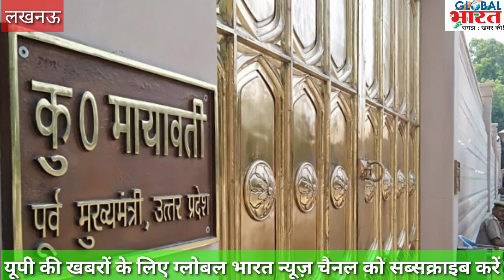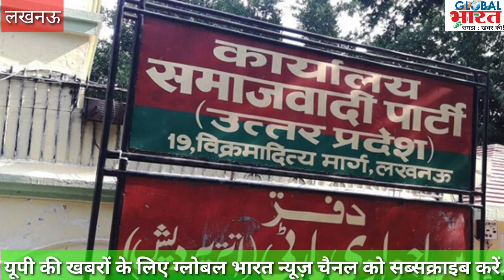19 July 2021 UP News Today । Uttar Pradesh ki taja Khabar । UP top News Daily । Global Bharat News ।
2021 यूपी की न्यूज़ । 19 July Top News UP । 18 July Top News । Uttar Pradesh ki taaja khabar। mukhya samachar । up daily news। CM Yogi। Samachar। mausam Aaj ka। Mausam Vibhag UP Uttar Pradesh । weather today। Global bharat news । Hindi News । july Top News । Modi News । Yogi News । Priynka Gandhi News । Akhilesh Yadav news । Mayawati News । Crime News । Politics News । Election News । Vividh News । Lockdown news । Crime News । Thirad wave News ।

यूपी की न्यूज़ । यूपी की ताजा खबर । यूपी की खबर ।यूपी की खबरें ।यूपी की आज की ताजा खबर । यूपी की ताजी खबर । उत्तर प्रदेश के समाचार । उत्तर प्रदेश के मुख्य समाचार। उत्तर प्रदेश के ताजा समाचार ।उत्तर प्रदेश के आज के समाचार ।यूपी के ताजा समाचार । यूपी के मुख्य समाचार । यूपी के समाचार ।उत्तर प्रदेश न्यूज़ खबर।  उत्तर प्रदेश मौसम खबर । आज की मौसम की जानकारी ।यूपी के मुख्य समाचार । प्रतापगढ़ की खबर । प्रतापगढ़ की बड़ी खबर। प्रतापगढ़ की खबरें।

UP news today। UP news live। UP news live today in Hindi । UP news in Hindi । UP news today live । UP news channel ।  UP news latest today । Day ki news । UP ki khabar । UP ki taaja khabar । UP ki khabren।  Uttar Pradesh ki news।  Uttar Pradesh ke samachar । up ke mukhya samachar।  Agra news। Aligarh news । Allahabad news । Ambedkar Nagar news।  Amethi news। Amroha news । Auraiya news । Azamgarh news।  Baghpat news।  Bahraich news । Ballia news।  Balrampur news।  Banda news । Barabanki news।  Bareilly news । basti news । Bhadohi news।  Bijnor news । badayun news । Bulandshahr news ।Chandauli news।  chitrkut news । Deoria news । Etah news । Etawah news । Faizabad News । Farrukhabad news । Fatehpur news। Firozabad news । Gautam Budh Nagar news।  Ghaziabad news।  Ghazipur news । Gonda News । Gorakhpur news।  Hamirpur news।  Hapur news । Hardoi news।  Hathras news। Jalaun news ।Jaunpur news। Jhansi news । Kannoj news । Kanpur news। kanpur Dehat news।  Kanpur Nagar news। Kasganj news। Kaushambi News। Padrauna news । Mainpuri news । Mathura news । Mau news । Meerut news । Mirzapur news । Muradabad news । Muzaffarnagar news। Pilibhit news । Pratapgarh news। Raebareli News ।Rampur news । Saharanpur news। Sambhal news । Sant Kabir Nagar news। Shahjahanpur news। Shamli news ।shravasti news ।Siddharthnagar news । Sitapur news। Sonbhadra News। Sultanpur news ।Unnao news । Varanasi news।

On global Bharat news channel you will get today's top news of his sports, technology, science ,Bollywood, politics ,health ,new rules, weather, country ,word, Uttar Pradesh, etc.।